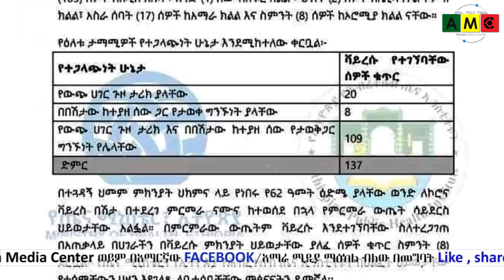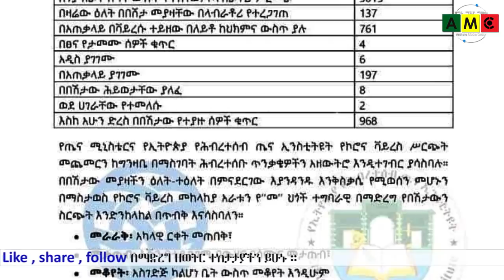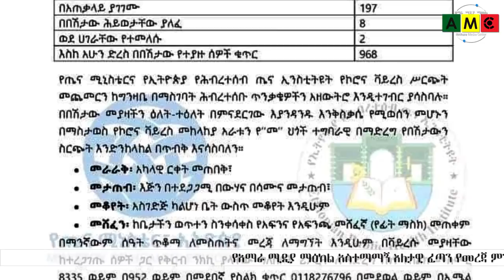ዜና ግንቦት 21 ቀን 2012 ዓም Amc Daily News May 29 , 2020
ዜና ግንቦት 21 ቀን  2012 ዓም   Amc Daily News May 29 , 2020 Daily Ethiopian News | Eritrea News | East African Region News: Our existence is to provide fair and unbiased information to the communities we serve while covering political, economical, social, health, sport, culture, history aspects of the community we serve. Our uncompromising imperative is "presenting the truth with all the necessary facts."